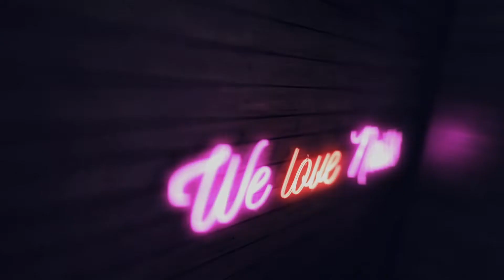💅 Summer Nails💅 Fishing Net Nailart || Odette Swan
Summer Nails, zdobienia paznokci które idealnie wpisują się w letni klimat. Pozytywne, kolorowe, zabawne. To wszystko czego potrzeba nam latem, only good vibes!